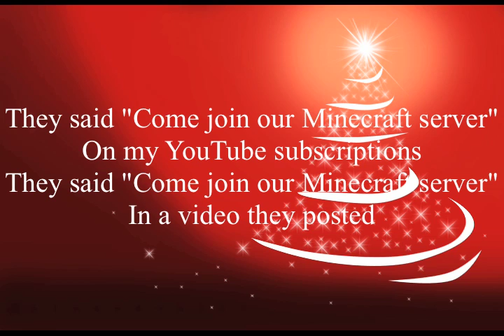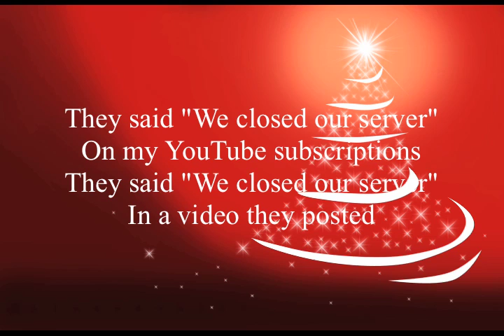I Saw the Yogscast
Another Christmas song from MoS